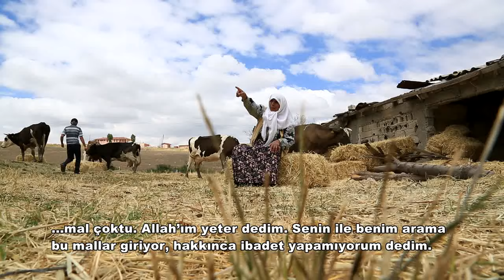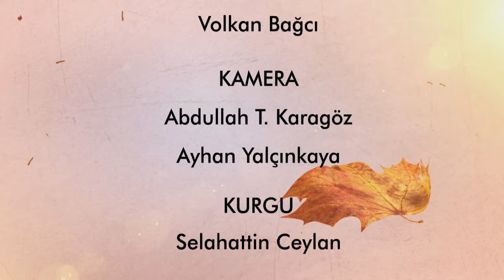Bir De Bana Sor 27.Bölüm - Safiye Kocaay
Bir De Bana Sor 27.Bölüm - Safiye Kocaay - TRT DİYANET